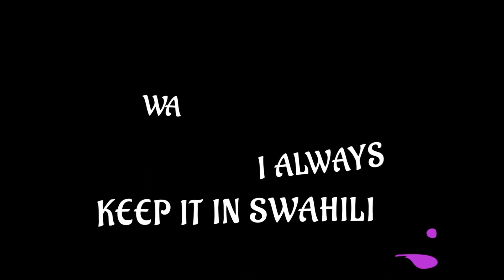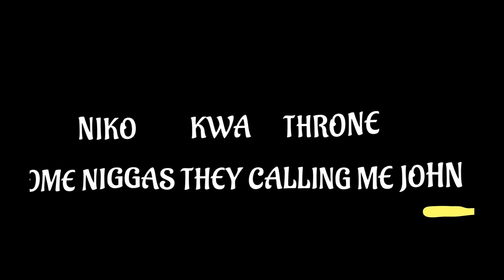Masala Official Lyric Video - Gazebo Boys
Masala is the Gazebo Boys debut single.

Dusty Records

Beats engineered by  OVRKL & DozR